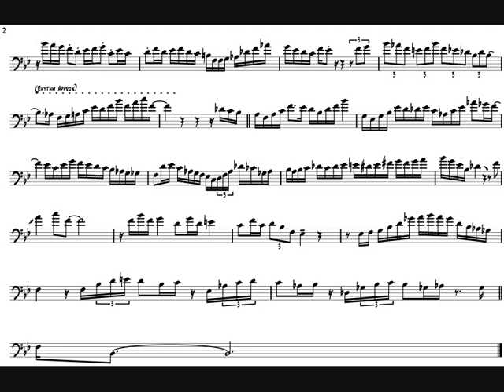Michael Dease 'Blues On The Corner' Trombone Solo Transcription